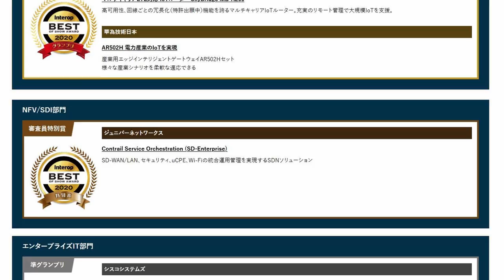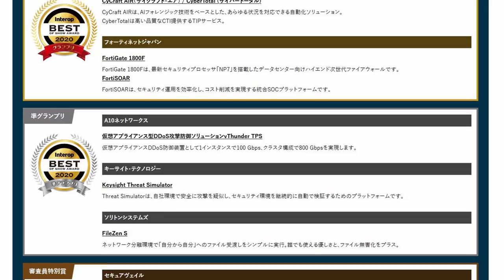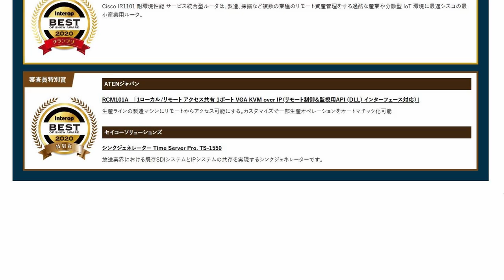[ 受賞一覧 ] Intreop Tokyo 2020 Online - Best of Show Award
Intreop Tokyo 2020 Online
Best of Show Award

出展企業各社からエントリーされる新製品を対象に、有力メディア各社のキーマンと、学術界の識者によって編成される審査委員会が審査した、「今年の一品」。